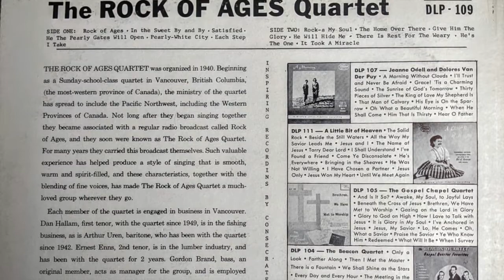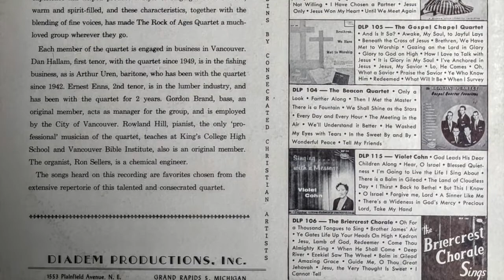RoA Diadem 109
The first of 4 videos made for my late father's memorial zoom. This is from the quartet's first LP and was created to show how central to our families' and friends' lives the Rock of Ages Quartet was